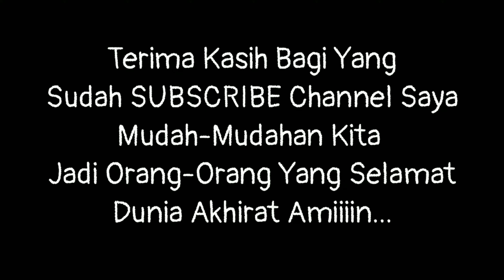PINTU HPL Nat RUNYAM, Metode Cat Dalam Menutup Nat Begini Cara Buatnya 1440p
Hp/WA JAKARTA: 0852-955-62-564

RAGAM JENIS KAYU DAN PRODUK YANG BISA DIHASILKAN

       Bahan kayu Utama yang banyak digunakan untuk membuat pintu dari kayu khusus didaerah Jakarta adalah bahan Kayu Kamper. Jenis kayu yang berasal dari Kalimantan tepatnya dari samarinda dan sekitarnya ini mempunyai serat halus yang bagus dan tentunya mempunyai warna yang cerah. Kayu Kamper memang banyak ragam dan jenisnya, Ada Kayu Kamper Singkil, kayu kamper borneo, kamper samarinda, kamper kruing, kamper medan, dan lain-lainya.
             Dari sekian banyak jenis kayu kamper yang terbaik adalah Kamper Samarinda. Kayu kamper samarinda memunyai warna yang mudah dengan serat titpis rata dan apabila kayunya sudah di oven maka akan terasa ringan untuk diangkat. Sedangkan untuk kualitas kaper yang nomor dua adalah kamper jenis Singkil. karakteristik  dari kayu ini mempunyai kayu yang berwarna merah gelap dan serat halus namun meskipun oven kayu ini akan sangat berat untuk diangkat.
              Kayu Meranti Oven pun Adalah salah satu jenis Kayu yang bisa digunakan untuk membuat kusen, jendela, ventilasi, buvenli dan Pintu. Semisal Pintu Meranti Solid, pintu meranti kamar, pintu utama meranti, pintu kamar mandi meranti, pintu dapur meranti, pintu meranti klasik, pintu meranti minimalis, pintu meranti modern, pintu meranti oven, adalah pilihan-pilihan yang bisa dipertimbangkan untuk kita ketika mau membuat pintu.
             Second imortal wood not JATI, Yaitu merbau oven, adalah salah satu pilihan utama setelah jati. Berbicara mengenai kayu jati, jati jawa timur kualitas satu adalah tidak ada duanya kalau berbicra mengenai kekutan dari bahan berjenis kayu. Meskipun banyak ragamnya jati seperti jati jawa tengah dan jati jawa barat namun jati jawa timurlah yang mempunyai kualitas terbaik yang bisa kita gunakan untuk membuat pintu jati minimalis, pintu jati klasik, pintu jati solid, pintu jati oven, kusen jati, jendela jati, dan masih banyak lagi digunakan untuk kebutuhan dari rumah kita.
           Merbau oven adalah pilihan yang masuk akal untuk kita ketika kita mau mencari kualitas setara jati. Dikarenakan harga kayu jatia yang mahalnya minta ampun maka kayu merbaulah yang menjadi pilihan favorit bagi sebagian orang yang hendak membuat kusen, jendela dan pintu. Semisal membuat kusen merbau oven, kusen merbau untuk kamar, kusen utama merbau, jendela merbau oven, pintu merbau oven, pintu merbau papua, pintu merbau minimalis, pintu merbau klasik, pintu utama merbau, adalah merupakan sebuah contoh yang layak untuk dipertimbangkan pula.
Pintu hpl adalah pintu yang sedang laris manis pada saat sekarang ini. Pintu HPL mempunyai estetika tersendiri dalsm bentuk dan finishing akhirnya.